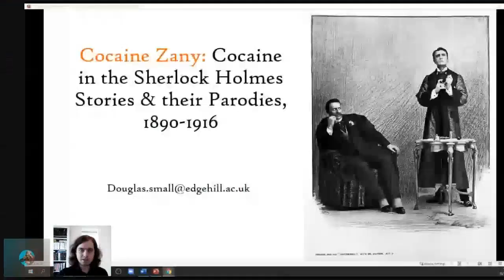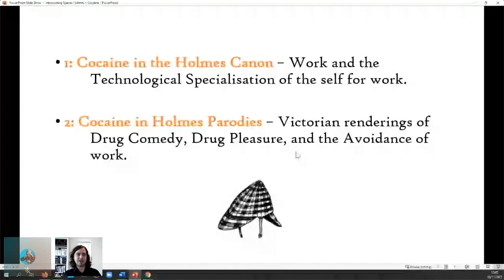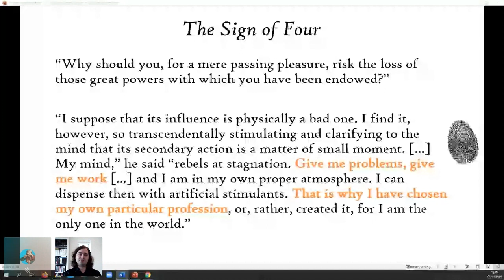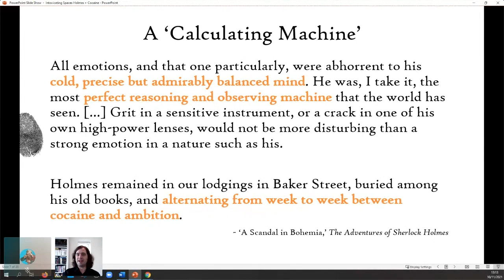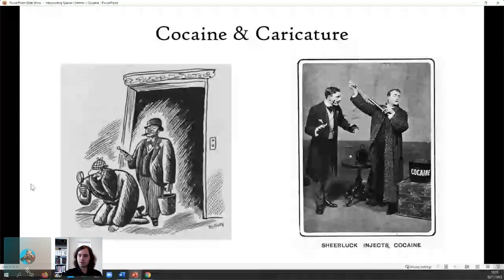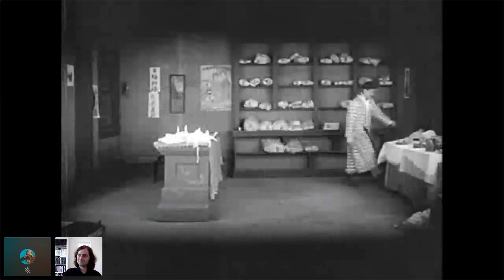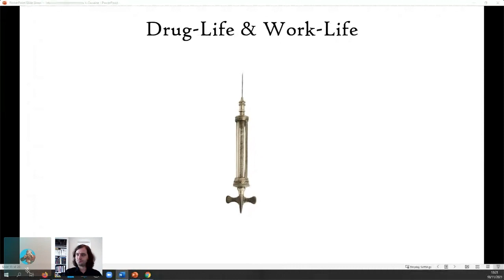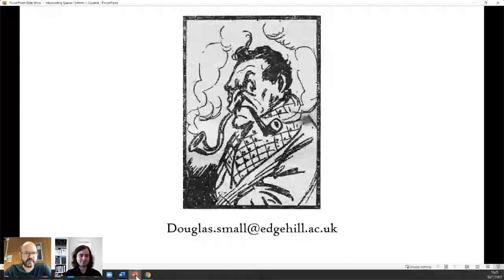Douglas Small | Cocaine Zany: Cocaine in the Sherlock Holmes Stories and Their Parodies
This talk, recorded on 10 November 2021, is from our seminar series What’s Your Poison?, which investigated the history of specific intoxicants. Douglas Small (Edge Hill University) here explores cocaine. Sherlock Holmes was described in 1930 as a character who ‘took cocaine before cocaine was fashionable’. The second Holmes novel, The Sign of Four (1890), famously begins with the image of the detective methodically injecting himself with a ‘seven-per-cent solution’ of the drug. The paper examines both the representation of Sherlock Holmes’s cocaine habit in Doyle’s works, and its comic reworking in the late-nineteenth and early-twentieth centuries. In the Holmes canon, cocaine is intimately bound up with Sherlock’s single-minded commitment to his work: Holmes appears as a ‘perfect reasoning and observing machine’ who turns to cocaine only ‘as a protest against the monotony of existence when cases [are] scanty’. Parodic works like the 1916 silent film comedy The Mystery of the Leaping Fish, however, reframe Holmes’s unrelenting commitment to work as a continual, hyperactive quest for pleasure, playfully intermingling the apparently disconnected extremes of work-life, and drug-life.